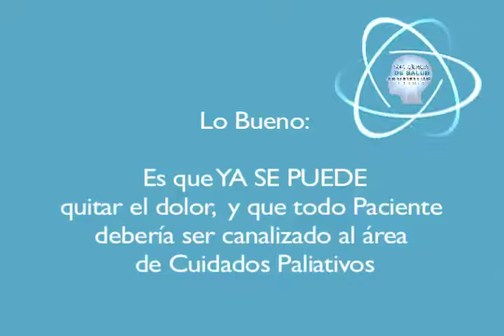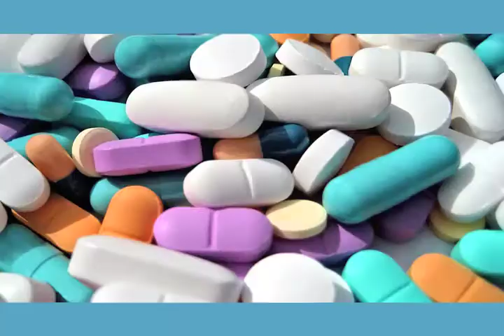Dolor por cancer. Con..Ciencia de Salud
capsúla infmorativa sobre salud,